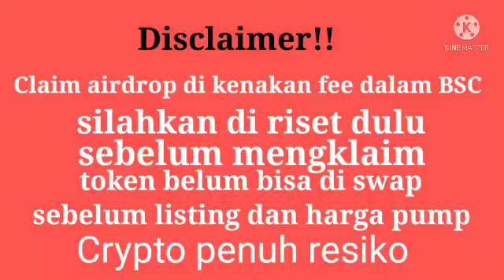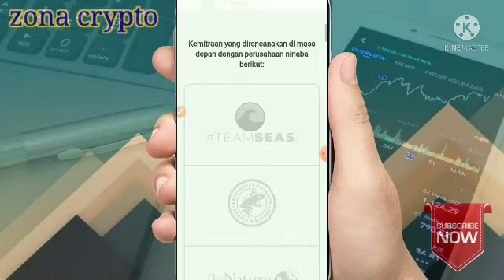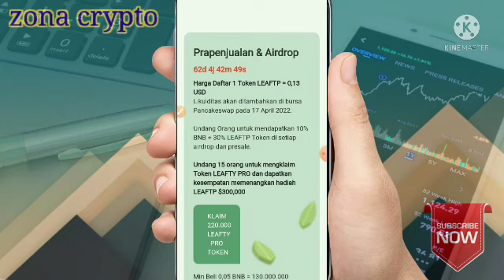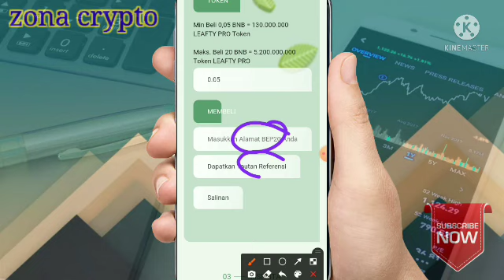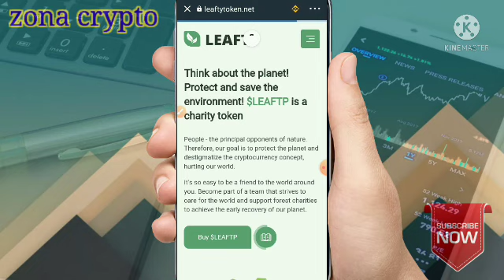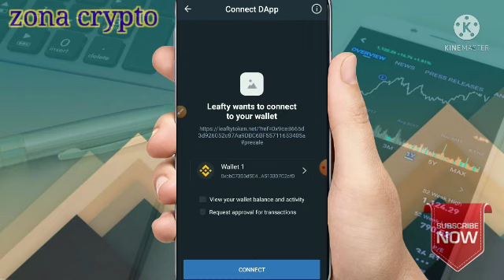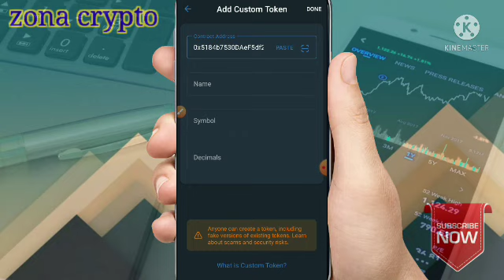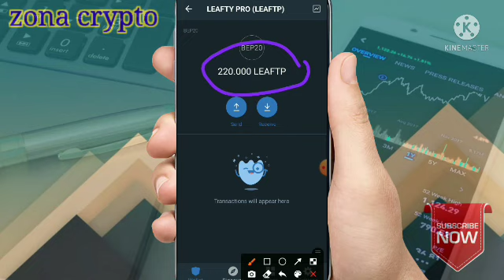Instant claim 220.000 LEAFTY PRO Token || cara claim Airdrop trustwallet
selamat datang teman-teman semoga kalian selalu di berikan kesehatan dan rizki yg berlimpah.jangan lupa dukung Chanel ini dengan meng klik tombol subcribe,like dan koment. baiklah kali ini saya mau berbagi Airdrop instant claim 220.000 LEAFTP  di trustwallet

Utk airdrop yg lain silahkan cek di:
Telegram chating
Crypto group.